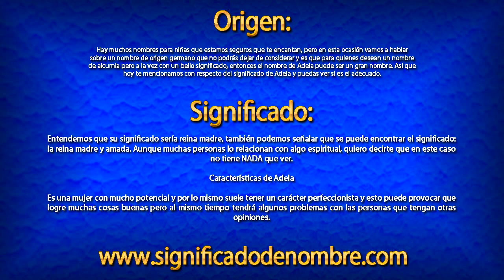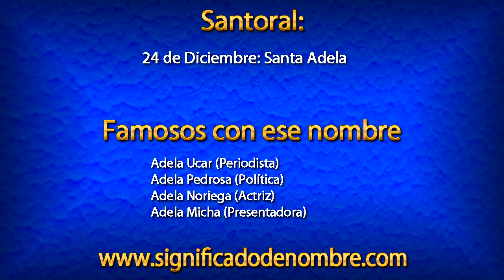Significado de Adela | ¿Qué significa Adela?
Significado de Adela.

Hay muchos nombres para niñas que estamos seguros que te encantan, pero en esta ocasión vamos a hablar sobre un nombre de origen germano que no podrás dejar de considerar y es que para quienes desean un nombre de alcurnia pero a la vez con un bello significado, entonces el nombre de Adela puede ser un gran nombre. Así que hoy te mencionamos con respecto del significado de Adela y puedas ver si es el adecuado.

Para ver más información sobre el nombre de Adela, entra en el siguiente enlace: